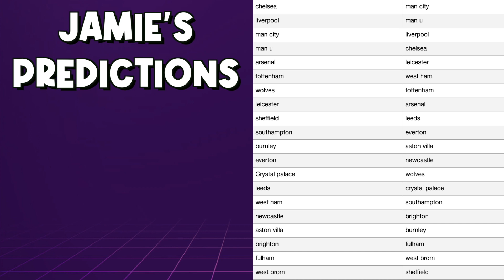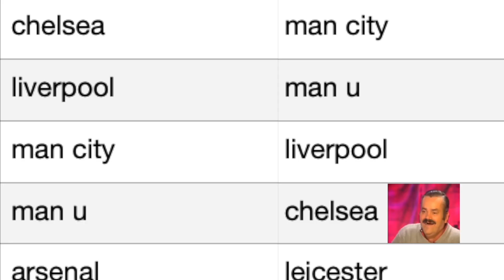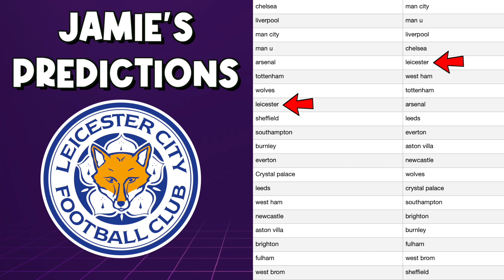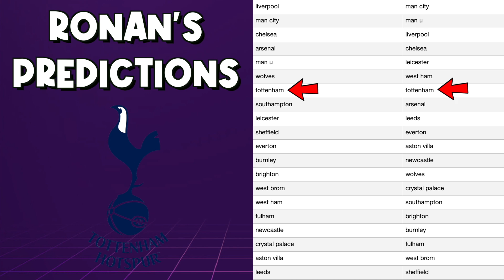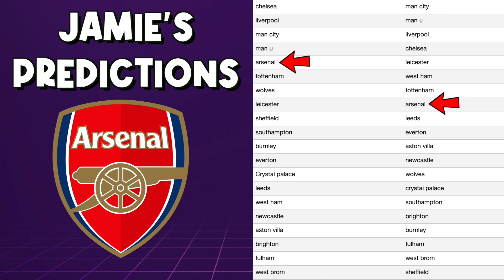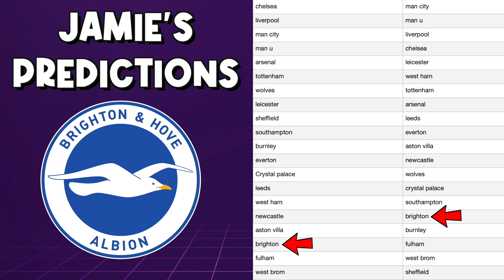REACTING to our PREMIER LEAGUE 2020/21 PREDICTIONS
The good, the bad and the even worse- that's probably the best way to sum up our predictions from last year. From predicting Leeds to finish 20th to ruling Arsenal likely for a Champions League place, you won't find worse, and for your viewing pleasure we react to these glorious statements of true naivety in the vague hope you might find our failing of comedic value.

Host: Jamie and Ronan
Editor: Jamie